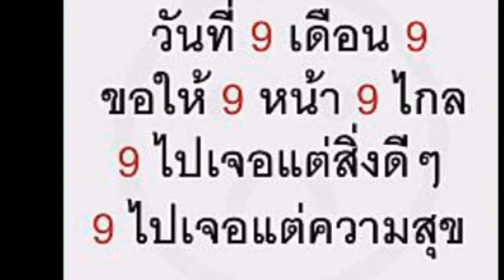P 189HBD 9 September กิติสร ปุณณะหิตานนท์ Graphics & vdo by Peter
Kittisorn Phunnahitanontra